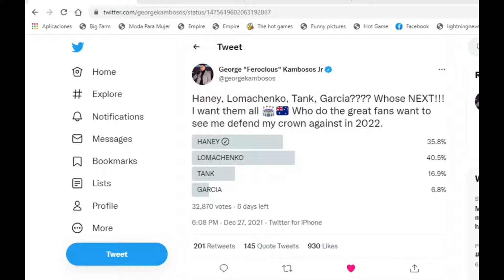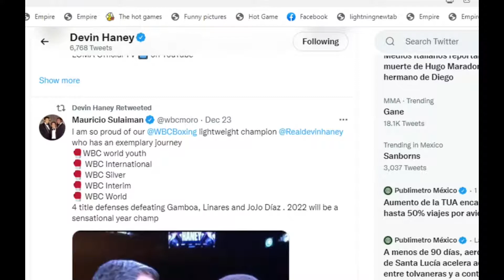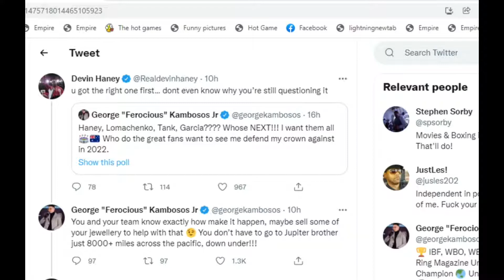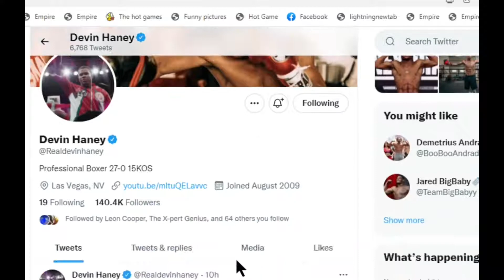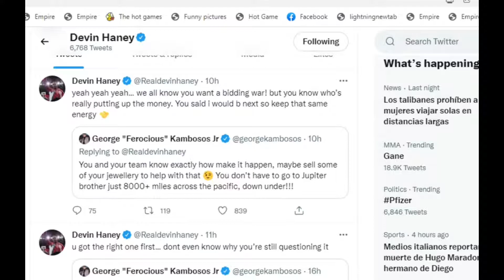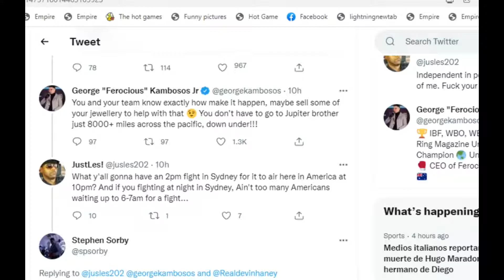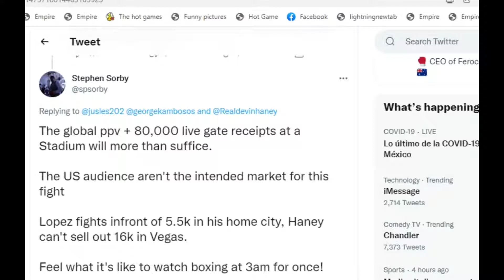KAMBO VS LOMA NEXT!!??? OR HANEY???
Breakdown on possible next fight for Kambosos.